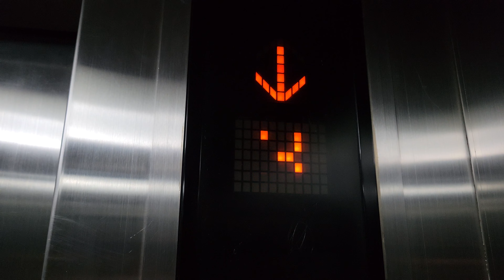2006 Mitsubishi Traction Elevators | Porto Marina Tower 5 | Marina El-Alamein, Egypt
Downtown Marina El-Alamein's finest lifts?

Installed 2006

Capacity 600 KG/1323 LB